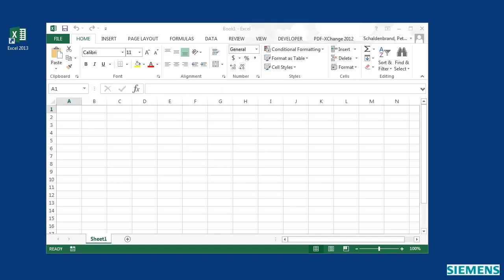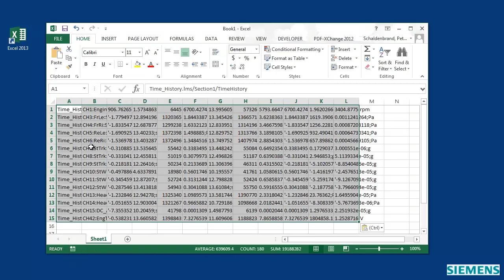Calculating Statistics from Time Histories: Simcenter Testlab